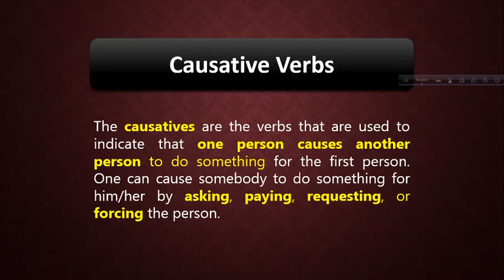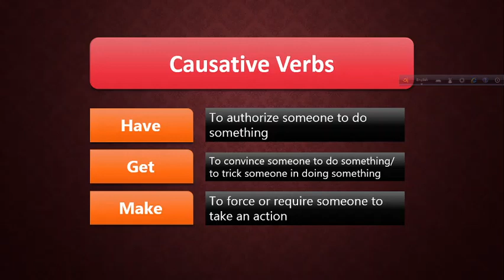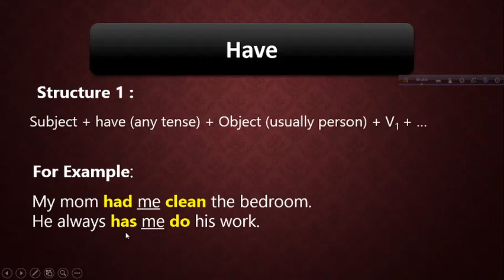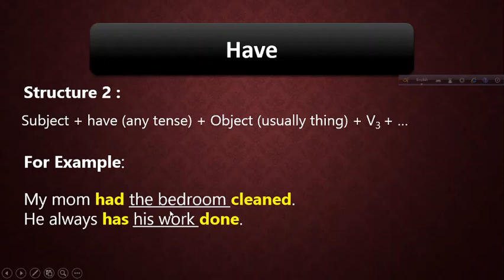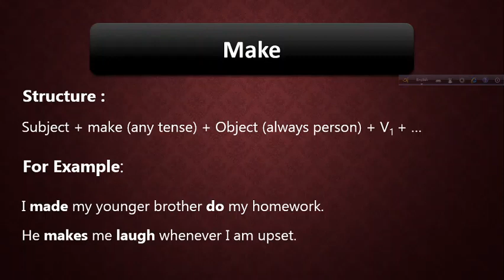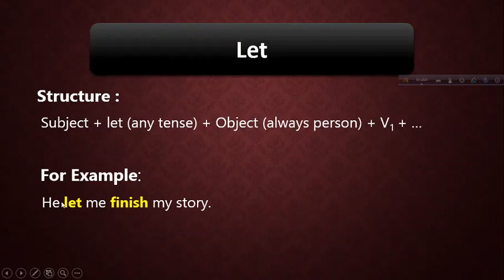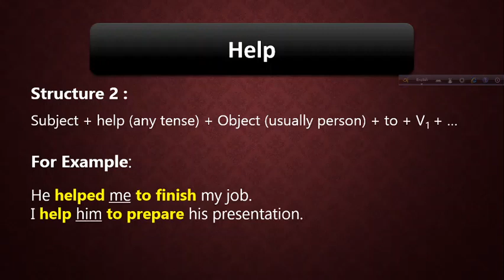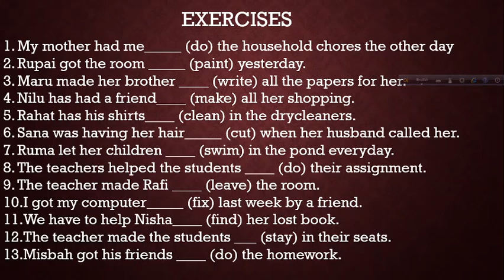Right Form of Verbs |The Causative Verbs| Part -4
The definition and functions of causative verbs have been discussed